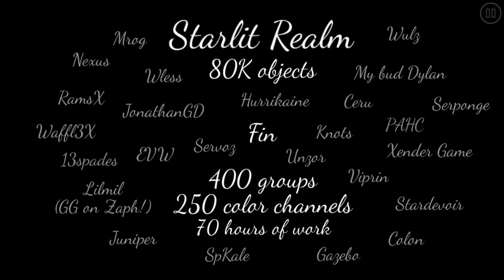Starlit Realm by Jamattack (Easy Demon) Geometry Dash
This level is absolutely amazing. I've always wanted to play this level on my channel, and I finally did. This level has been a goal of mine since it was released. I seriously recommend that you check this level out.
I accidentally beat it off camera, so this is me re-beating the level.